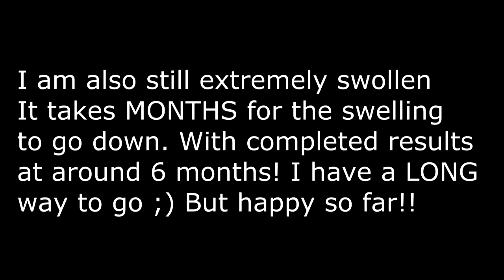Tummy Tuck and Breast Augmentation Journey 6 days Post Op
In this video I share the first part of my weight loss series with a Tummy Tuck and breast augmentation video - 6 days Post op